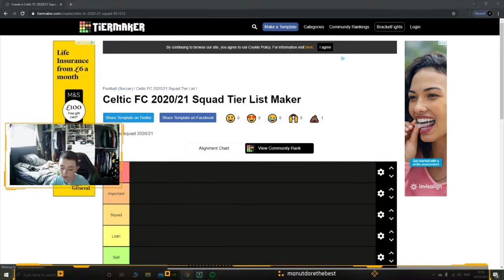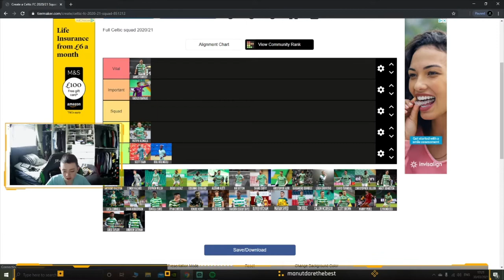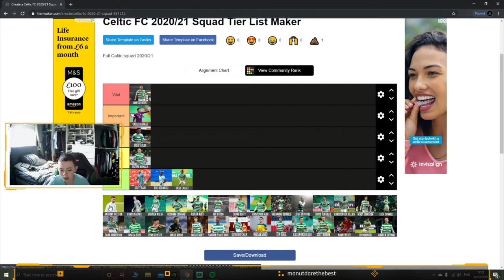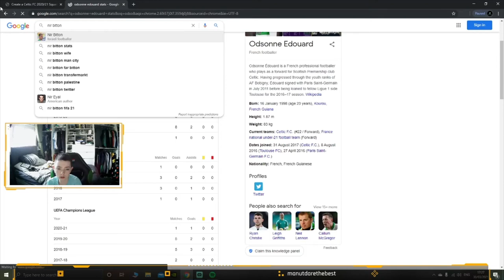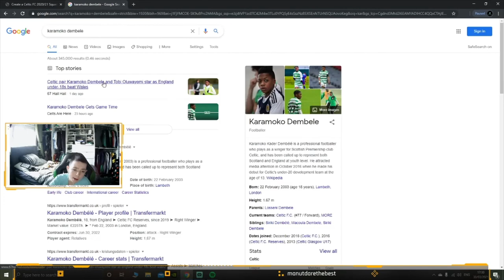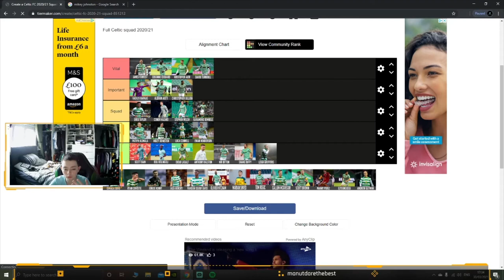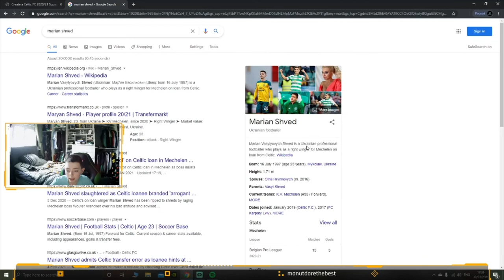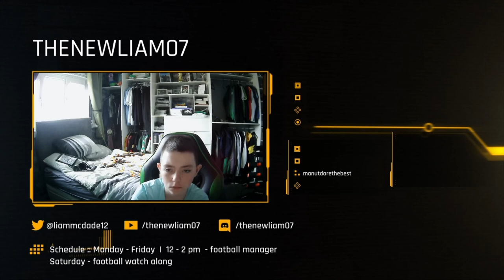THE CELTIC SQUAD TIER LIST ! THE CELTIC MIND #7